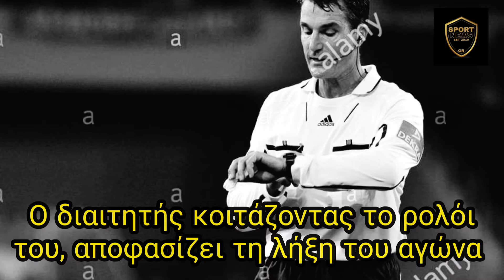Όταν η μασέλα του διαιτητή έκρινε έναν αγώνα!